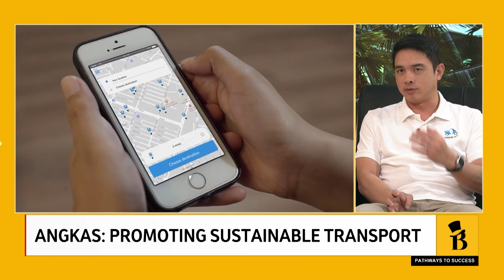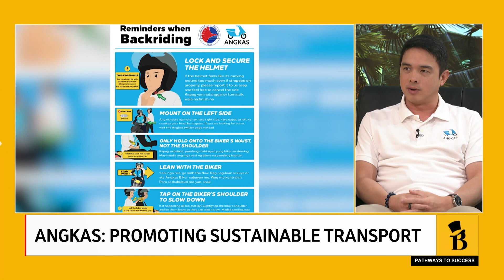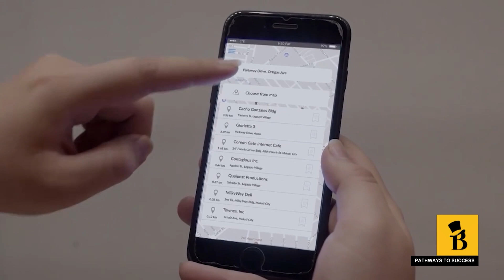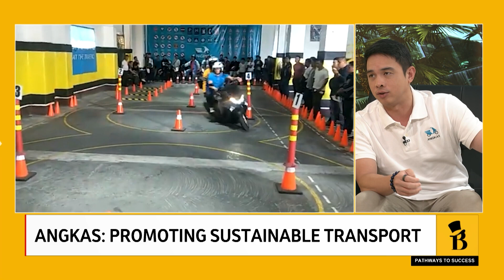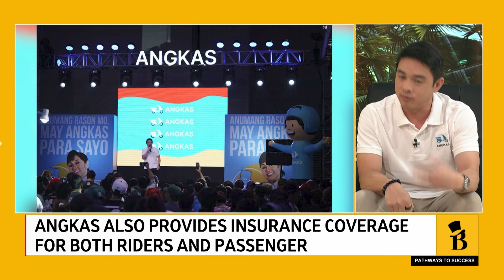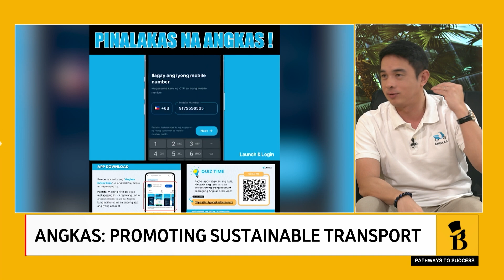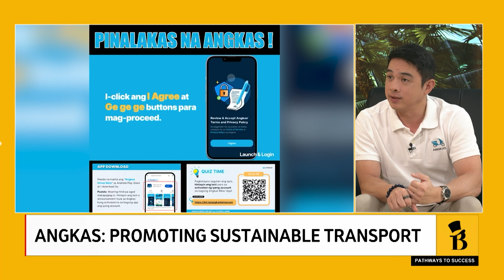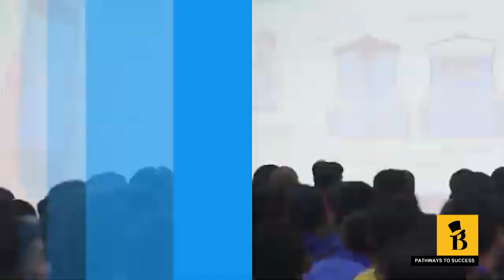Pathways To Success: Angkas - Promoting Sustainable Transport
September 02, 2024 Episode

Commuters in the Philippines face significant challenges due to insufficient public transportation, traffic, congested urban areas, lack of pedestrian infrastructure, and many more. Wasted time during commutes ultimately impacts workforce productivity.

One company that stepped up to offer an alternative is the pioneering ride-hailing and tech-enabled transport service, Angkas.

Joining us on PathwaysToSuccess is George Royeca, Angkas co-founder and CEO.

🕖 11:00 a.m.
📺 Free TV Ch. 31, Cignal Ch. 24